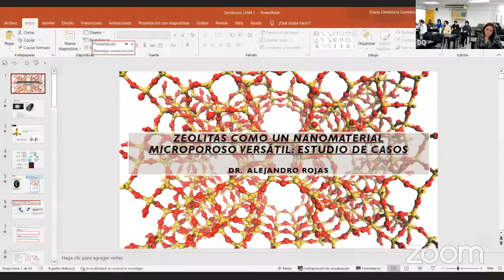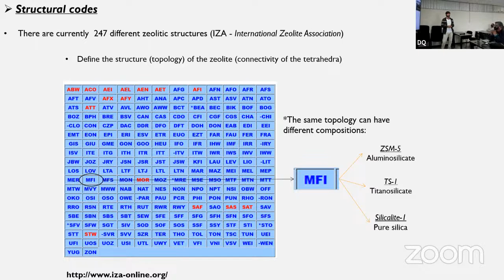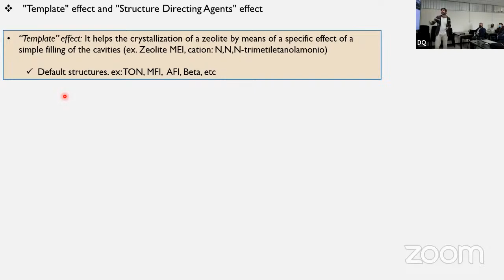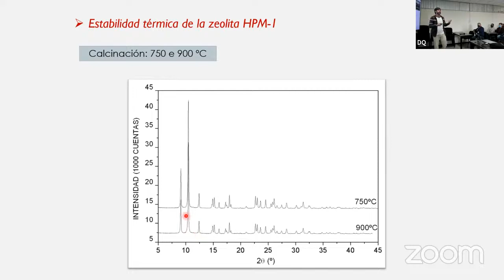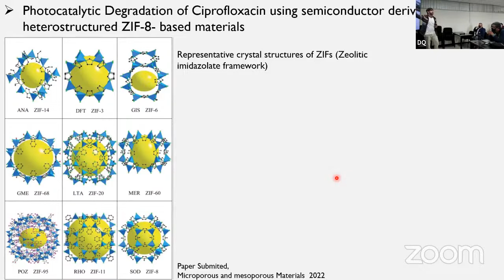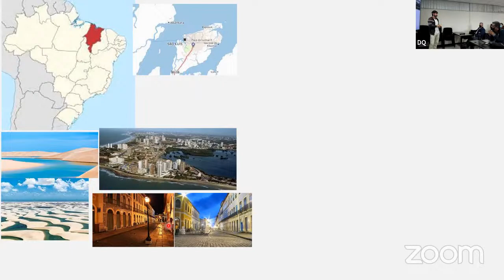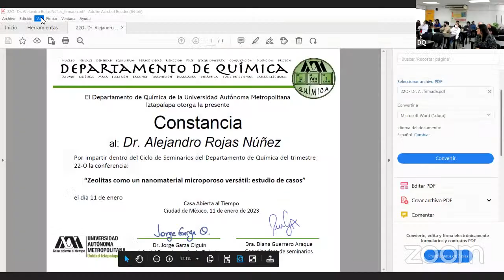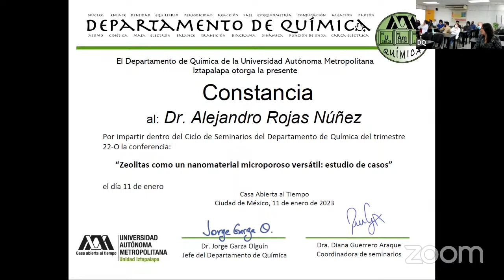Zeolitas como un nanomaterial microporoso versátil: estudio de casos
Dr. Alejandro Rojas Núñez